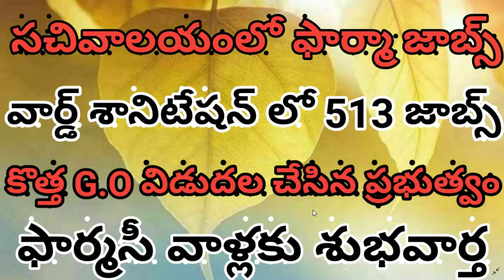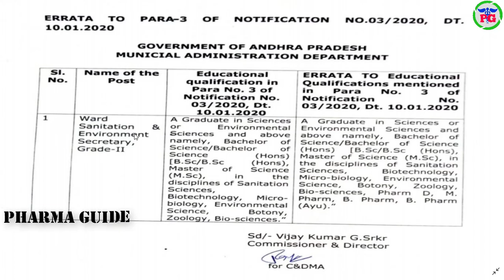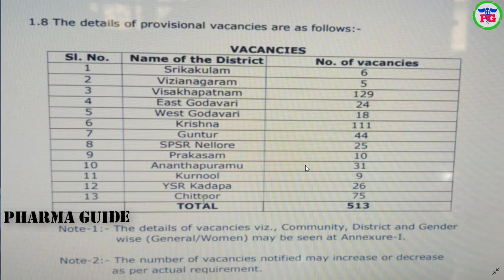మొట్ట మొదటిసారిగా గ్రామ సచివాలయంలో ఫార్మా విద్యార్థులకు చోటు || SACHIVALAYAM JOBS 2020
 Google+: goo.gl/C2FVHR
CREATORS CHOICE
My Tripod